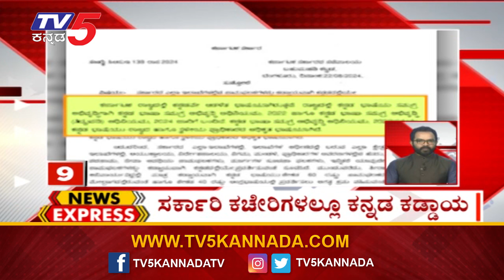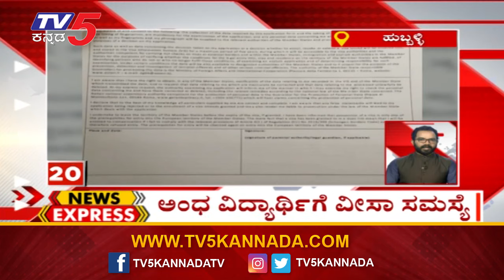ತುಂಗಭದ್ರಾ ಜಲಾಶಯಕ್ಕೆ ಜೀವಕೆಳೆ..! | News Express | Today Top News | Tv5 Kannada